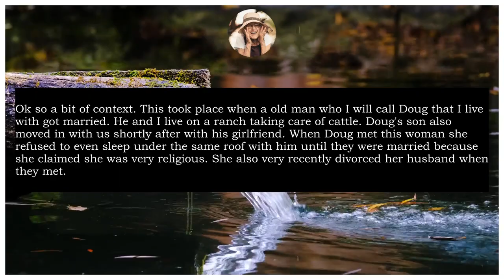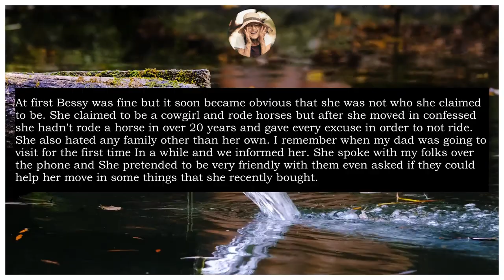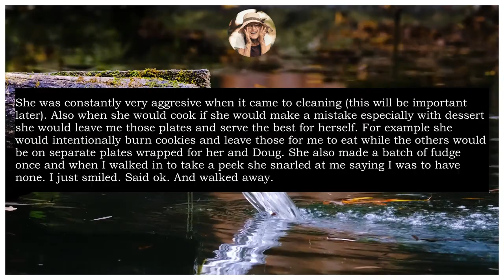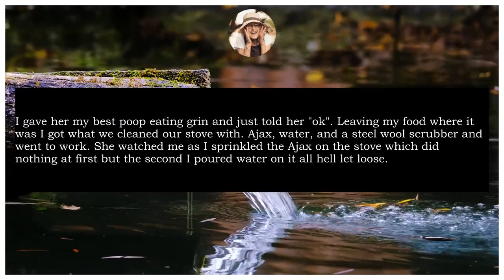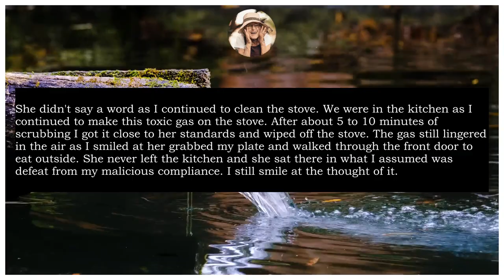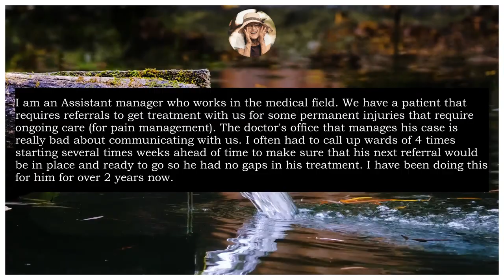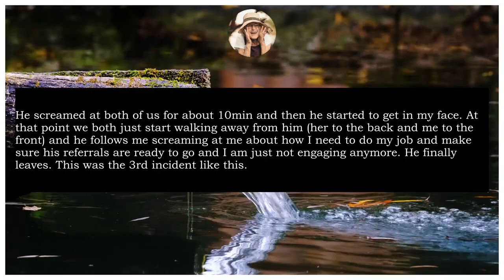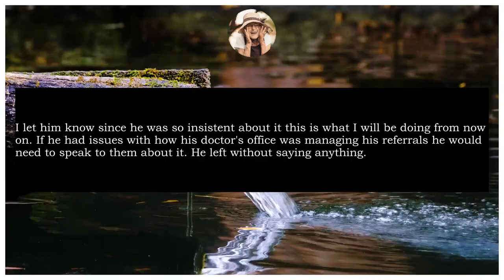Karen's Toxic Oven & "Scream at me to do my job? Okie Dokie!" r/malicious compliance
toxic oven. : MaliciousCompliance
Thank you, u/smallangrydodge for your story.
Scream at me to do my job? Okie dokie! : MaliciousCompliance

Thank you, u/Careful_Piece_5258 for your story.

Videos courtesy of Pixabay
Photo courtesy of Canva